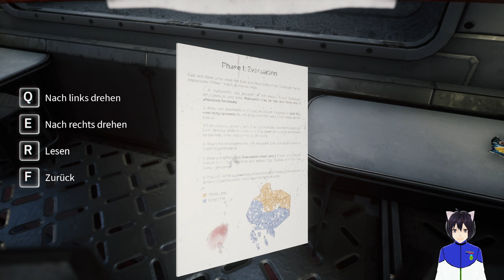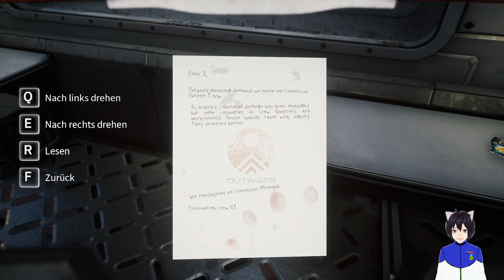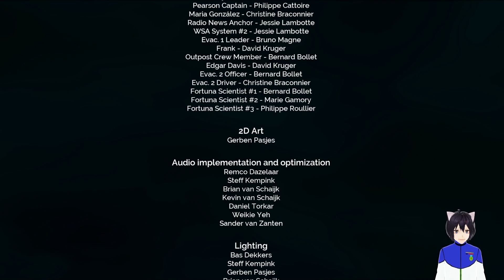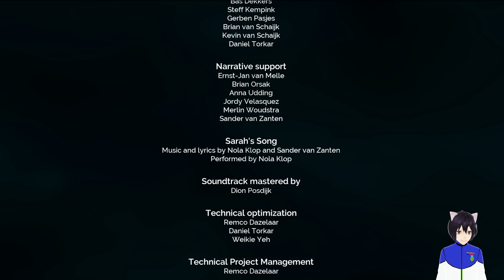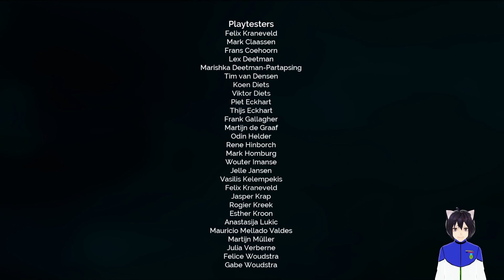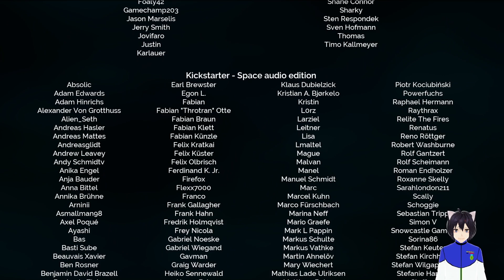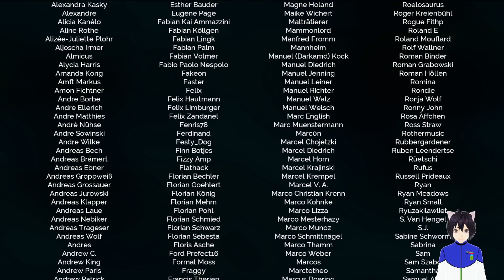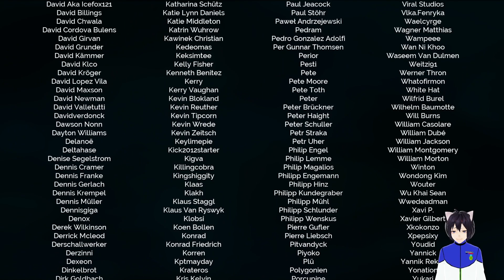Deliver Us the Moon Teil 6